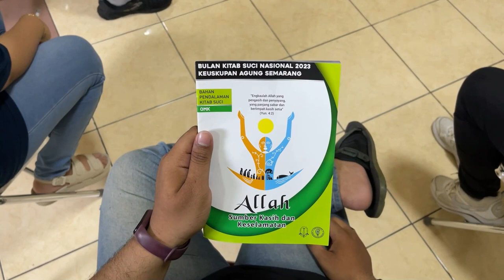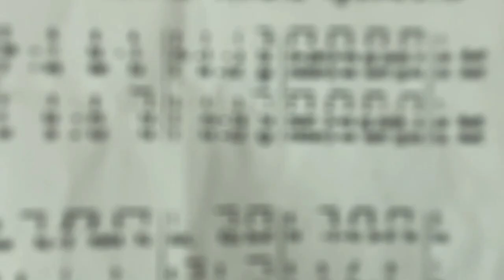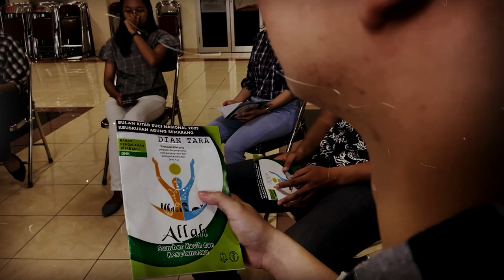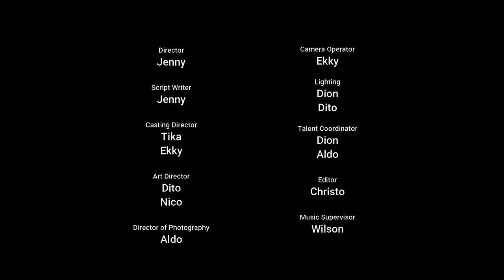DIAN TARA - PAROKI TANAH MAS | LOMBA FILM PENDEK